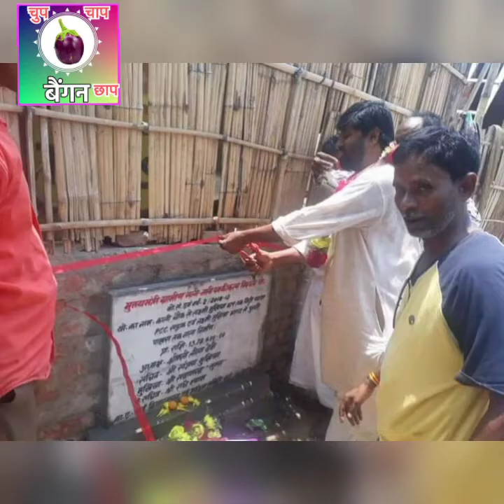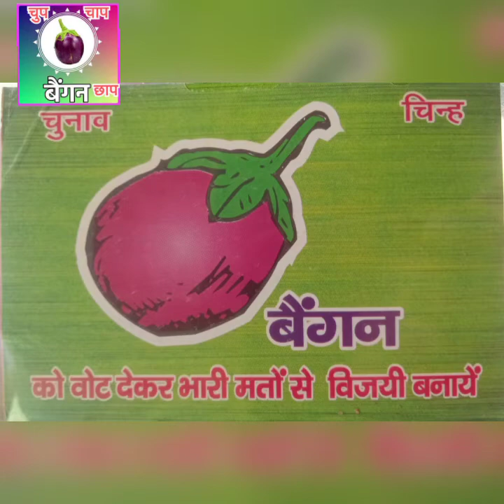baigan par batan dabehiya ho bhaiya./Best Song panchayat election 2021.